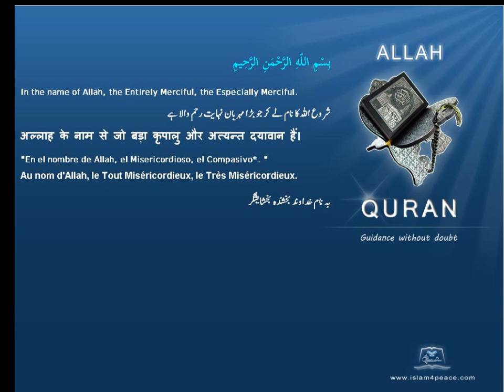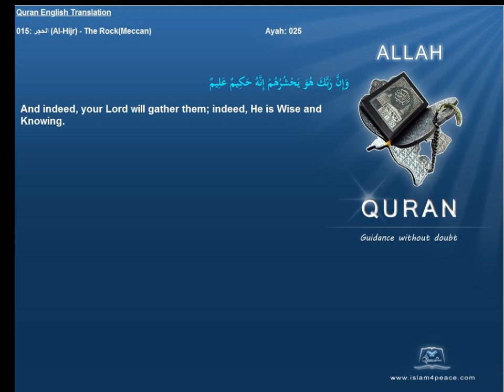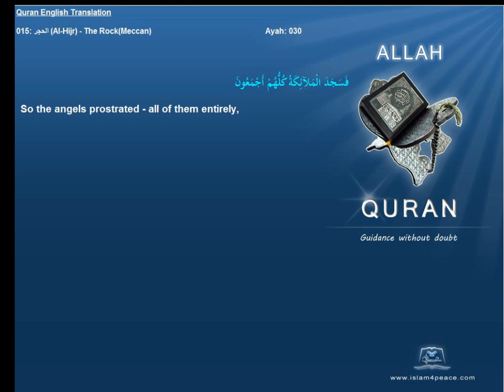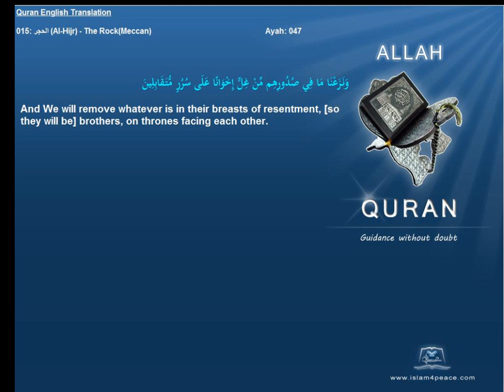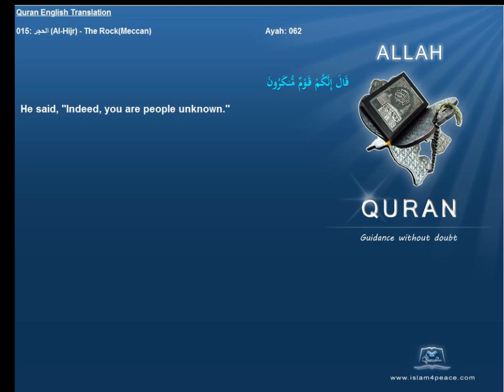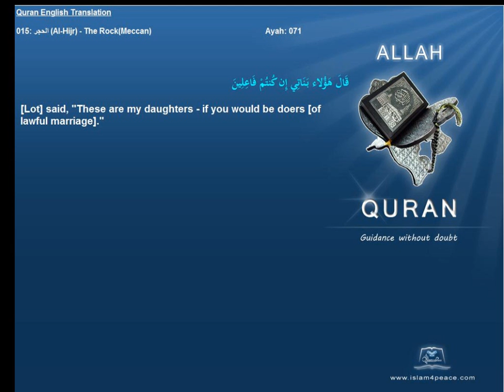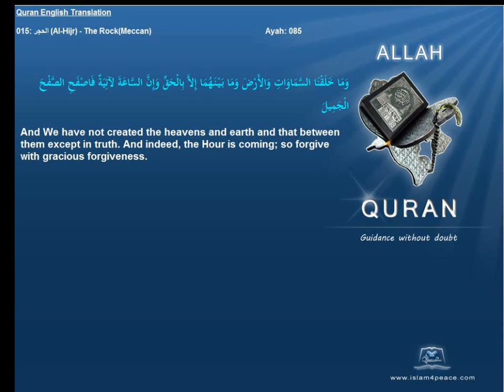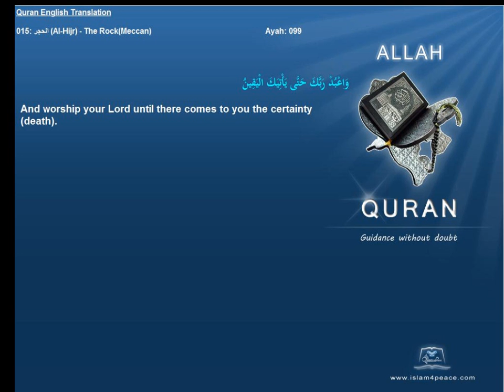Quran English Translation 015-الحجر-Al-Hijr-The Rock(Meccan)